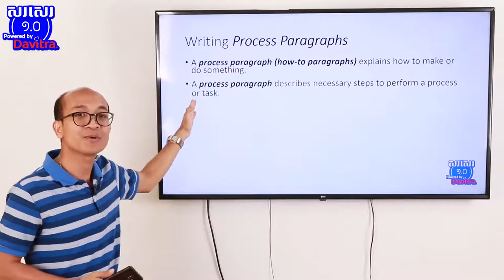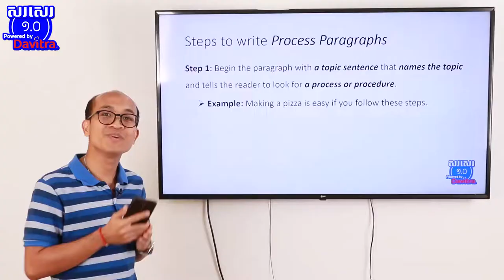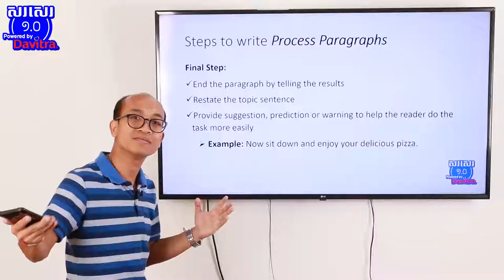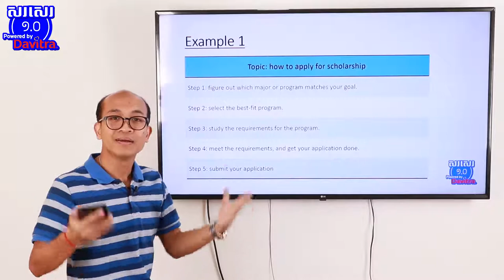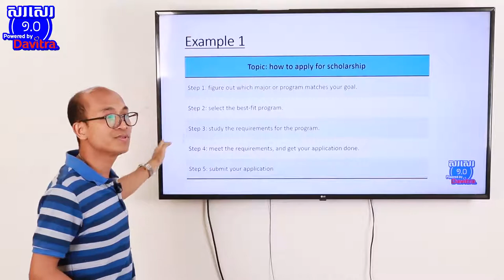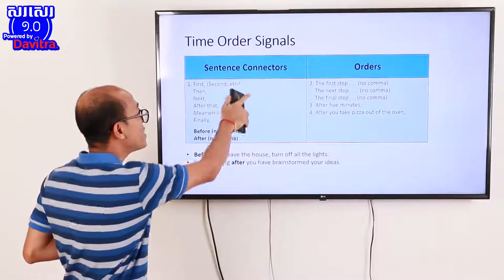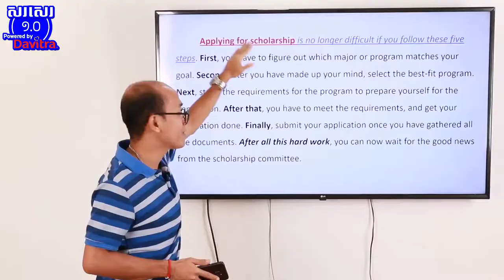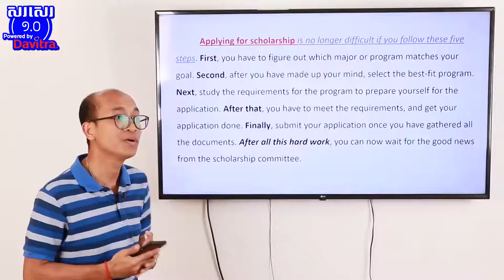How to write a process paragraph?